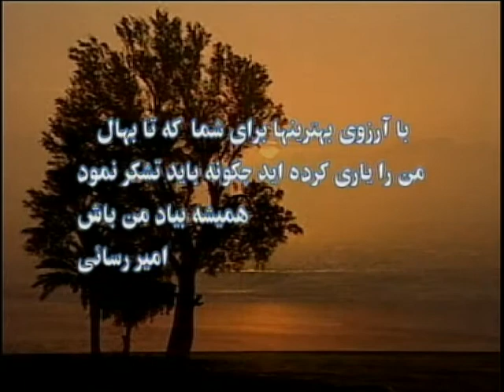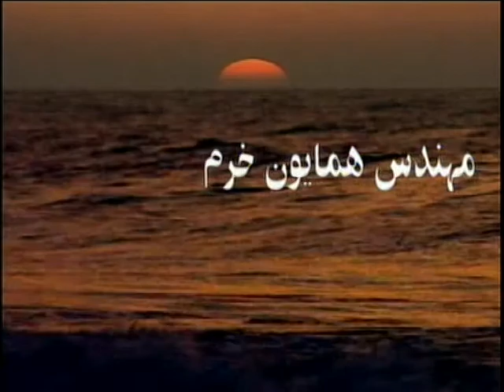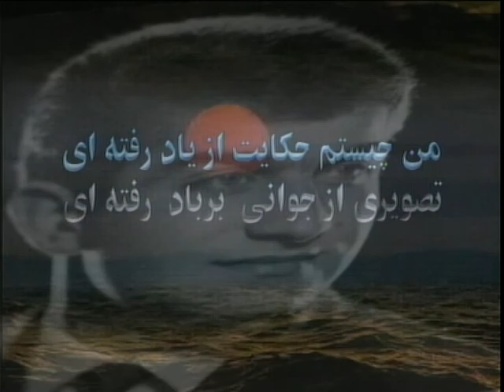Amir Rasaie - Iran TV Network